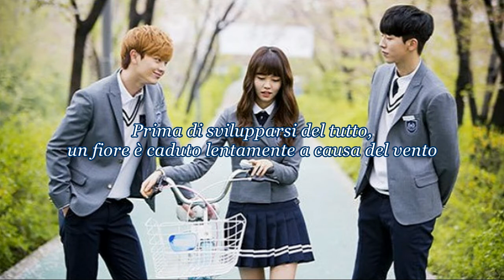[Sub ITA] Wendy (Red Velvet) ft. Yook Ji Dam - Return (Who Are You? School 2015 OST)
Tradotto da OPSfrancy17917.
Who Are You: School 2015 / School 6 OST parte 7.